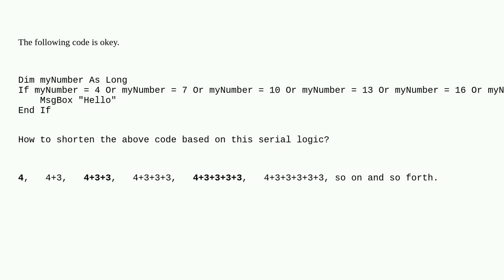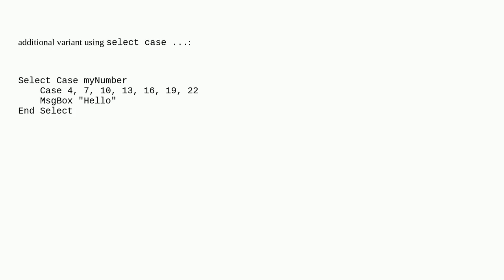VBA if statement with quotient serial logic condition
A special thanks goes out to the community

  math excel logic vba if-statement